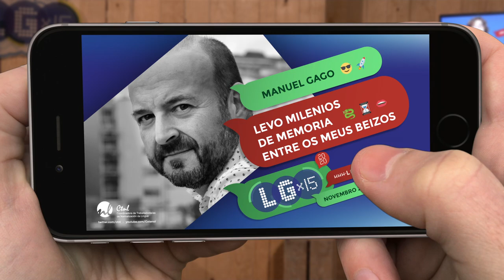Levo milenios de memoria entre os meus beizos | Manuel Gago | LGx15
Intervención de Manuel Gago no LGx15 de 2020
A lingua galega é unha prodixiosa interface para comunicarnos non só coas persoas que nos rodean, senón tamén para levar connosco a todos aqueles que nos precederon. Na miña presentación, amoso como a lingua ten anacos íntimos que nos explican de onde vimos e nos permiten revelar secretos invisibles do territorio no que vivimos.
Manuel Gago (Palmeira, Ribeira, 1976) é xornalista, profesor universitario e escritor. Dirixe culturagalega.gal, a plataforma de divulgación do Consello da Cultura Galega, é profesor na Facultade de Comunicación da Universidade de Santiago e editor de Capítulo Cero, un blog sobre comunicación, cultura e divulgación científica. A súa última novela é "O exército de fume" (Xerais, 2018). Foi comisario da exposición "Galicia, un relato no mundo" (Museo Gaiás, 2019).